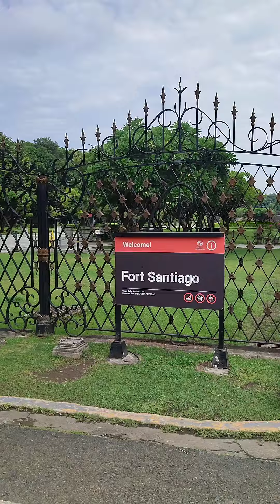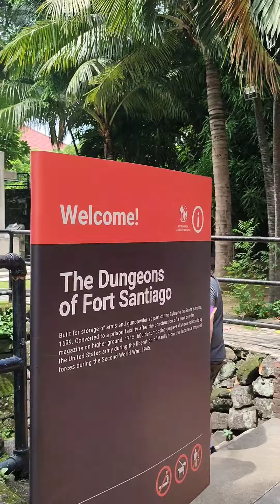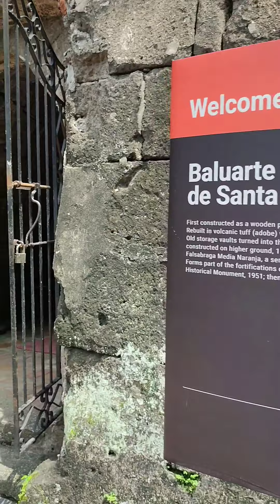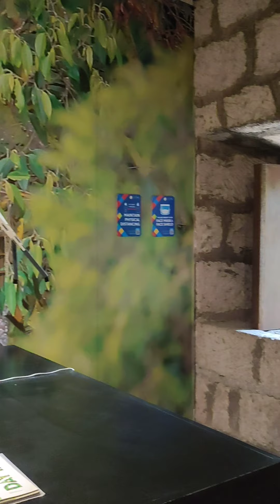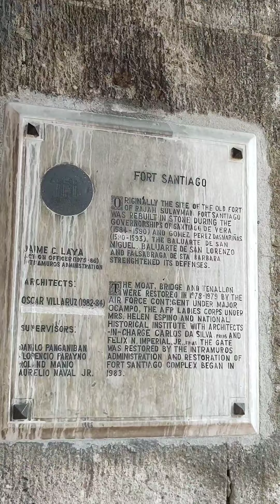GALA SA FORT SANTIAGO INTRAMUROS MANILA